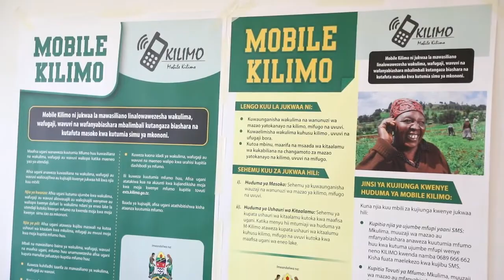Viwanda vya Korosho na Kahawa kufufuka - Mhe Mgumba